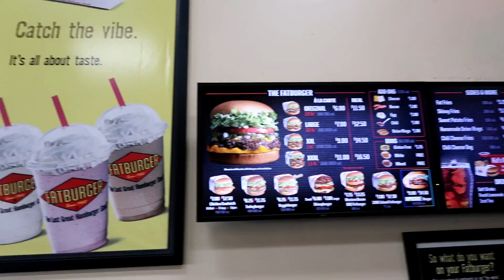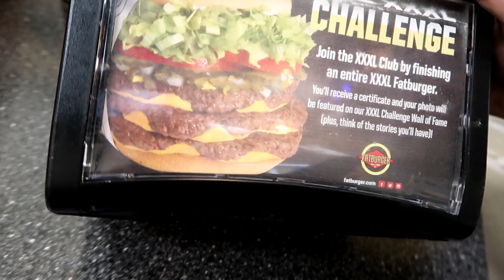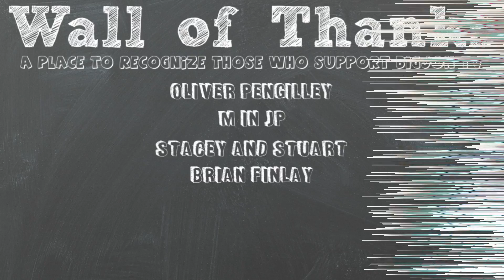L.A. Road Trip || Family Fun Adventure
On today's video we are heading home from our quick trip to Los Angeles. Before we get back on the road we have a few stops to make! Got to find a few celebrity homes, and we must find somewhere cool to eat (that we can't get back home). Come along and enjoy this adventure with us!

Jon & Jess
BigJon TV
420 West 4th Street #964

Hey if you made it this far comment with your favorite type of Amusement Park ride!